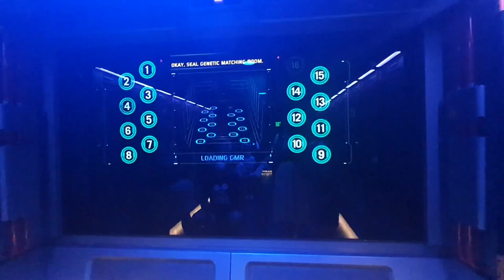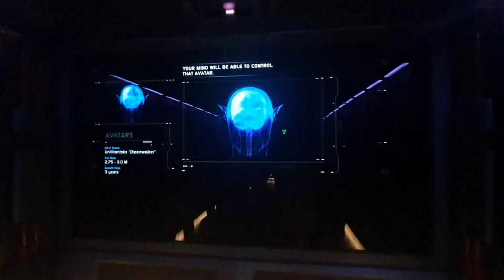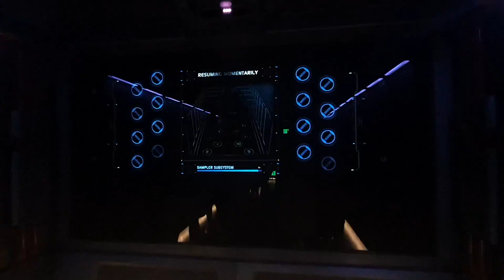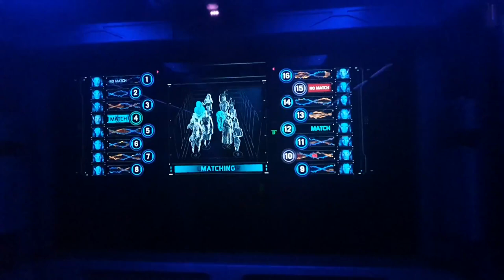Experience the Flight of Passage Preshow at Animal Kingdom | Full Experience POV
Get ready for an exhilarating adventure with our video showcasing the preshow before entering Flight of Passage at Disney's Animal Kingdom! 🌌🦅

Before you embark on your breathtaking journey through Pandora, experience the immersive preshow that sets the stage for this iconic attraction. The preshow prepares you for the thrilling ride ahead with detailed storytelling and cutting-edge technology that transports you to the heart of the Avatar universe.

Witness the captivating introduction that explains the significance of your mission and the groundbreaking technology you'll be using to connect with the Banshees of Pandora. The preshow combines rich visuals, engaging narratives, and a touch of Disney magic to build anticipation and excitement for the ride.

Dive into the world of Pandora as you learn about the mystical creatures and the advanced avatar technology that will make your Flight of Passage experience truly unforgettable. This immersive introduction ensures that you're fully prepared for the stunning sights and sensations that await you.